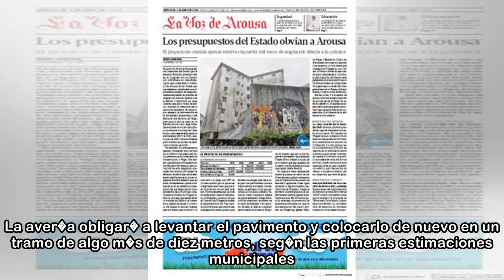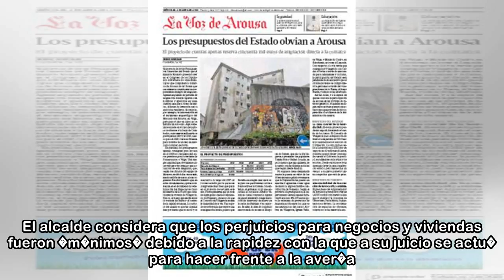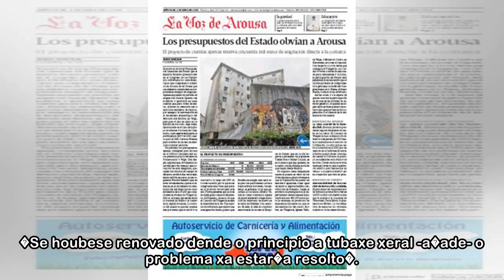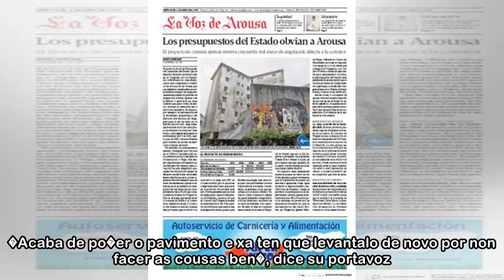Aqualia asume el coste del arreglo del pavimento en la calle del Conde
luis d�az monforte / la voz 03/04/2018 05:00 h Aqualia costear� la reparaci�n de la calle del Conde en el tramo que result� afectado, a �ltima hora de la tarde del s�bado, por una aver�a en la red de ...